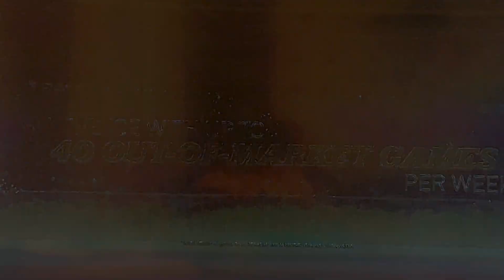Will Levis Gets Start For Titans Looks Like 1st Round Pick QB vs Falcons 12-19 119 2 TDs in 1st Half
Will Levis Gets Start For Titans Looks Like 1st Round Pick QB vs Falcons Was 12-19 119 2 TDs in 1st Half Read our new ZennieReport.com News